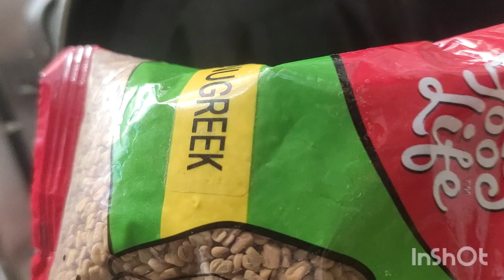aalu katali बटाटा कतली Easy recipe